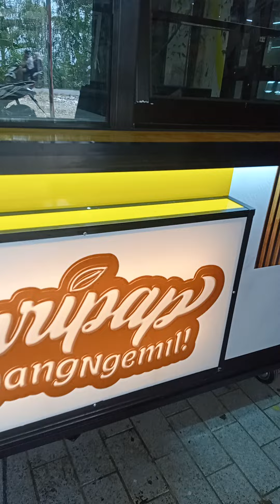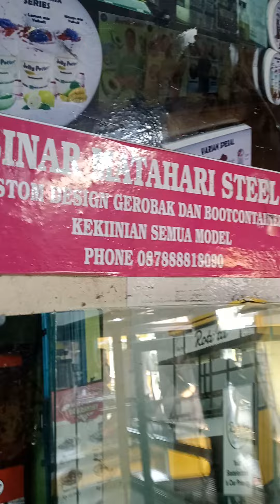sinar matahari steel